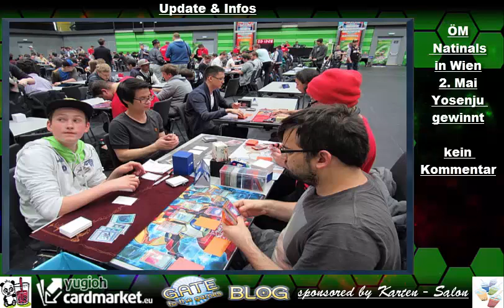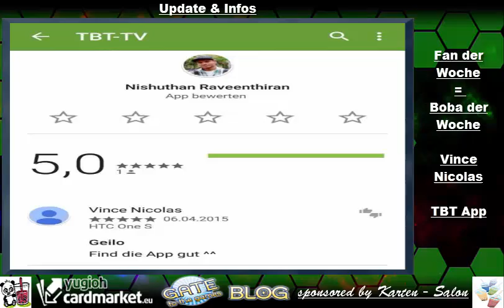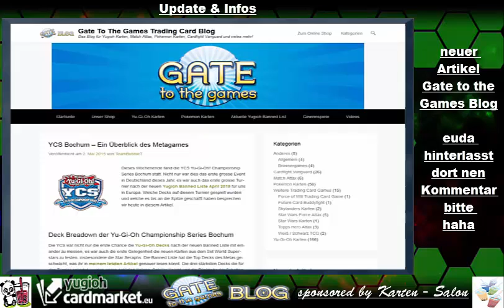TBT: Update & Infos ÖM & DM 2015 Yu-Gi-Oh! (German/Deutsch)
Update und Infos zu vielen Sachen
1. ÖM Austrian Nationals mit Moksha
2. Homepage und Videos von Moksha
3. DM German Nationals
4. Case Opening Crossed Souls
6. vllt fahren wir mit TeamRagnarok zur DM Shoutout an ihn
8. Gastvideo/ Shoutout
9. Fan der Woche/ Boba der Woche
10. Gate To the Games Artikel
Unsere App:
unser Blog:
unsere Facebook Seite:
►DevPro: BadBoyBudha
►Dueling Network: KidRainen
►etcg: OMGTeamBubbleT
►Hearthstone: BadBoyBudha#2639
-thanks